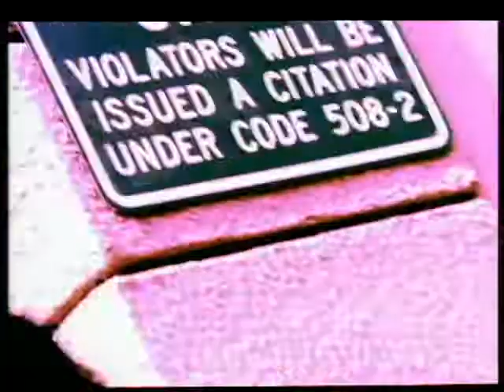Twenty 4 Seven - Leave Them Alone (1993)